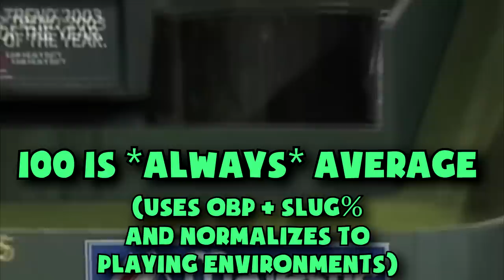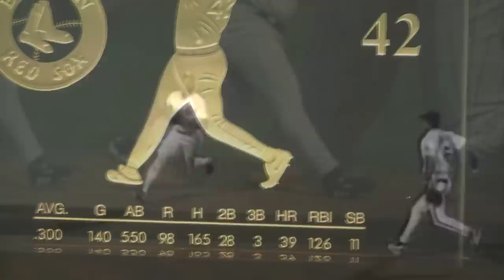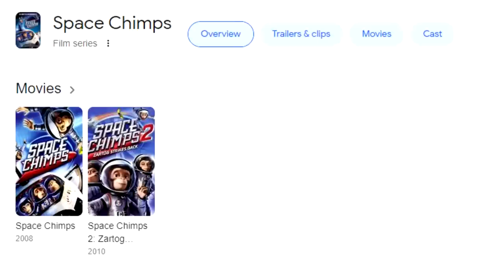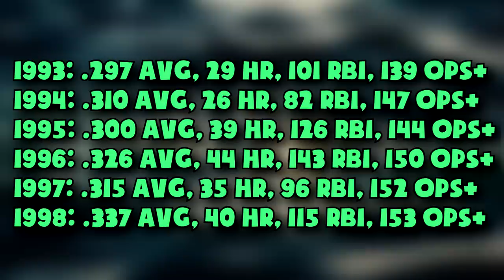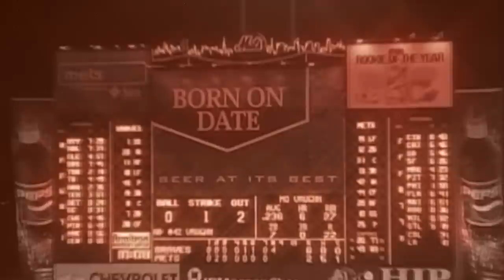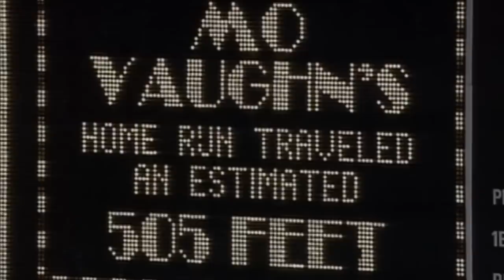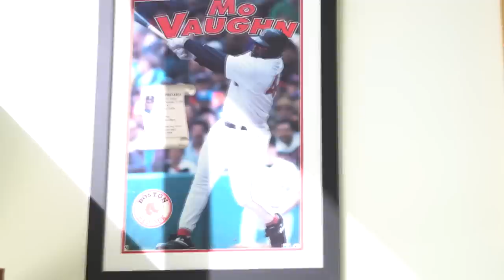Mo Vaughn Would Destroy Baseballs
Creator: Mike

Mo Vaughn was really good at hitting baseballs, but he was and is a lot more than that. His team invited us to pick his brain and get his perspective, leading to a team-up on chronicling his career...